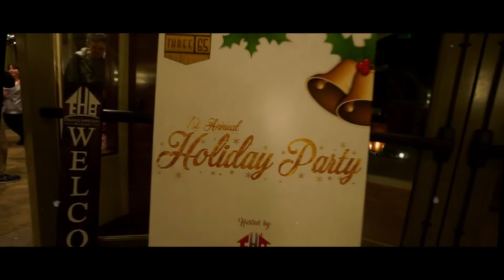24 Seven Three 65 Victoria Gardens Holiday Party 2017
Edwards Home Block gave back to the beautiful community of 24 Seven Three 65 this year and gave the complex their very first Holiday Party! Santa Clause, live music, and so many smiling faces truly made for an amazing night.

24 Seven Three 65 at Victoria Gardens is the place to live, work, and play. These luxury condos are centrally located in Rancho Cucamonga, Calif. and literally has Victoria Gardens in the backyard. With all the entertainment, parks, and shopping right next door, what more could you ask for?